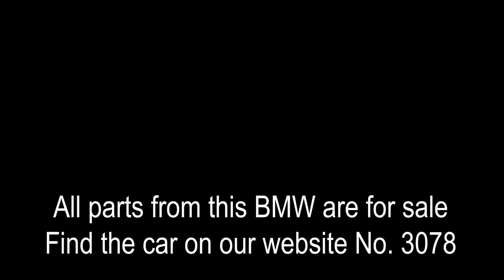BMW E34 Touring 520I M50 1995 model 2.0L 150HK Transmission: Manual Color: OXFORD-GREEN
3078

All the parts from this BMW model are for sale.
Equipment:
E34 520i Touring
0209 Differential lock 25%
0240 Steering wheel, leather
0243 Airbag for front passenger
0274 BMW LA wheel/flat star styling
0314 Door mirror, driver lock, heated
0320 Deleted, model lettering
0404 Double cover-sliding lifting roof
0410 Window lifts, electric, front
0413 Luggage compartment net
0423 Floor mats velours
0428 Warning triangle and first aid kit
0431 Interior mirror with automatic-dip
0438 Fine wood trim
0481 Sports seat
0498 Headrests mechanically adjustable, rear
0510 Headlight aim control
0520 Fog lights
0556 Outdoor temperature indicator
0571 Reinforced power supply
0651 Radio BMW Reverse RDS
0690 Cassette holder
0731 Additional edition scope
0740 Edition ZD
0801 National version Germany/Austria
0806 Third stoplamp
0915 Dummy-SALAPA
Colour: 0324 Oxford-green

Are you looking for similar or other parts for your BMW?